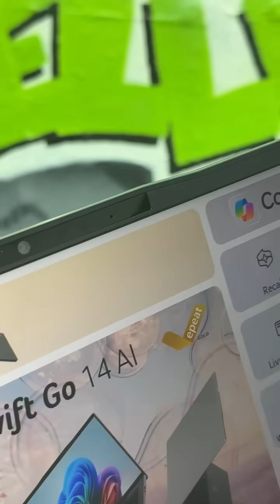Next@Acer 2024 | Tech That Enhances Human Capabilities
We’re live from IFA2024 in Berlin, and Talia is giving us the inside scoop on Acer’s hottest releases! 🚀 From AI-powered PCs to next-gen smart displays, the future is unfolding right before our eyes. Come see what’s making waves!